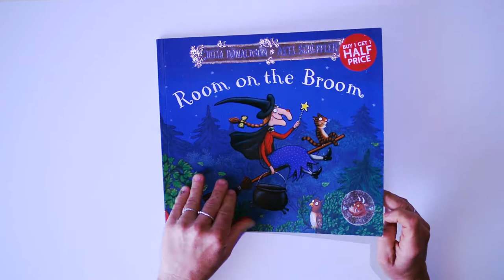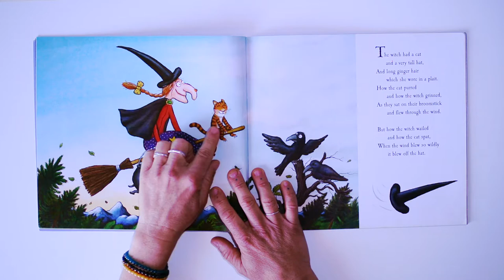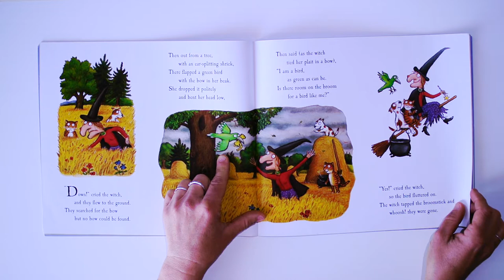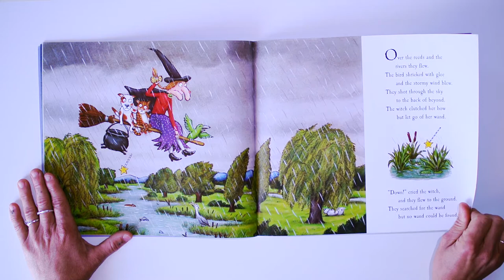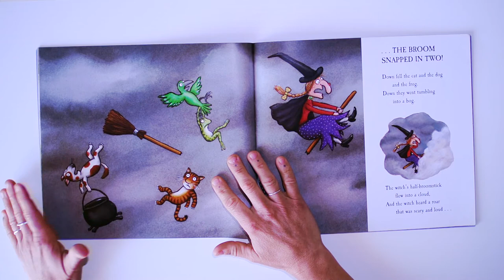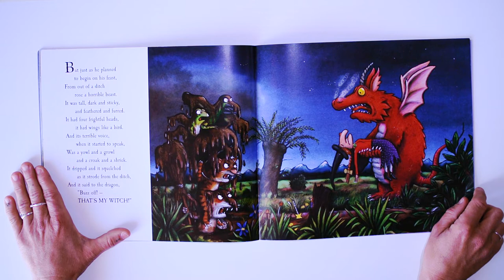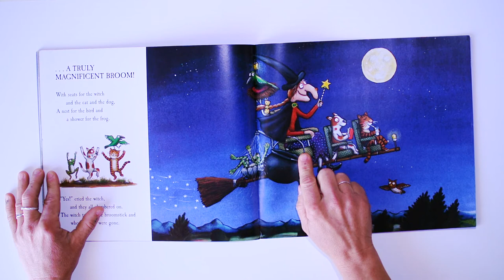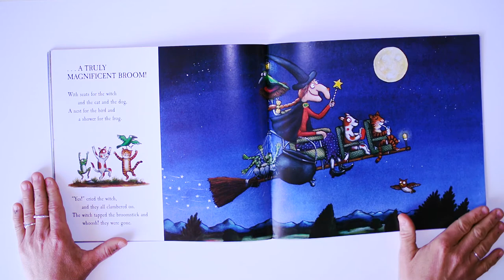Reading 40 "Room on the Broom"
Questa è la storia di una strega WITCH che se ne va a spasso sulla sua scopa BROOM, con un pentolone CAULDRON, una bacchetta magica MAGIC WAND con tanto di stella in punta e un gatto CAT che le fa compagnia.

Iniziano così le buffe avventure della strega alle prese con un vento un po’ pazzerello BREEZE, che le fa cadere il cappello HAT. La strega scende a terra con il suo gatto per cercarlo, ma “niente di fatto”, finché non compare un gentile cagnolino DOG con il cappello in mezzo ai denti. La strega ringrazia e accetta di portare il cane sulla sua scopa. IS THERE ROOM ON THE BROOM FOR A DOG LIKE ME? YES!
Ma ancora ci si mette di mezzo un “vento bislacco” WILD WIND che fa volare via il fiocco dalla treccia BOW FROM THE LONG GIGNER PLAIT. La strega, il cane e il gatto si mettono alla ricerca, ma a ritrovare il fiocco è un uccellino verde GREEN BIRD che alla fine vola via sulla scopa insieme ai tre compagni.
Ora arriva la pioggia RAIN con “gran nuvoloni” BIG CLOUDS e guidando tra lampi e tuoni, la strega lascia cadere la bacchetta WAND. Tutti la cercano ma a trovarla è una rana FROG che, manco a dirlo, chiede un passaggio sulla scopa volante!
La strega gentile accetta, ma questa volta i passeggeri sono un po’ troppi, così la scopa si spezza. E… colpo di scena! Fa la sua comparsa un grande drago rosso RED DRAGON che per cena vuol papparsi “strega e patatine”!WITCH AND CHIPS! Per fortuna, quando la strega è ormai rassegnata, “si leva dal fango un orrendo bestione” HORRIBLE BEAST che dichiara di aver fame e che la strega è sua. Di chi si tratta? Forse potete capirlo dal verso del mostro: “Miaobaucraciop!”
Sì, avete indovinato, il mostro erano i suoi amici: il gatto, il cane, l’uccellino e la rana che riescono con questo stratagemma a mettere in fuga il drago e salvare la strega.
La storia si chiude con un bel lieto fine, si cercano gli ingredienti, si mescola tutto nel calderone della strega e compare… una bella scopa nuova! La scopa è pensata per far viaggiare comodamente anche i quattro animaletti: “Con nido e poltrone e acqua corrente si viaggia davvero splendidamente!”
Un’ultima formula magica e tutti partono sulla scopa super accessoriata sullo sfondo di un cielo illuminato dalla luna piena.

ANIMALS: A CAT, A DOG, A BIRD, A FROG AND A DRAGON.
ART TIP: TODAY WE CREATE A LITTLE COMICS creiamo un piccolo fumetto.
 CHOOSE 2 OR MORE OF THIS ANIMAL AND DRAW THEM WITH A LITTLE COMICS DIALOGUE. Scegli 2 o più di questi animali, disegnali e scrivi un piccolo dialogo a fumetti...IN ENGLISH! quello che riesci senza paura di sbagliare! poi mandamelo! BYE BYE

DEAR KIDS, BOYS AND GIRLS THIS IS THE LAST STORY I READ FOR YOU BEFORE THE SUMMER HOLIDAYS! I HOPE YOU ENJOYED THE TIME WE SPENT TOGETHER AND I HOPE I WILL BE ABLE TO READ FOR YOU ALOUD AT SCHOOL!
Cari bambini, questa è l'ultima storia che vi leggo prima delle vacanze estive! spero abbiate passato dei bei momenti insieme a me e spero di potervi leggere altre storie a voce alta...a scuola!

Julia Donaldson Axel Scheffler
Alison Green Books;